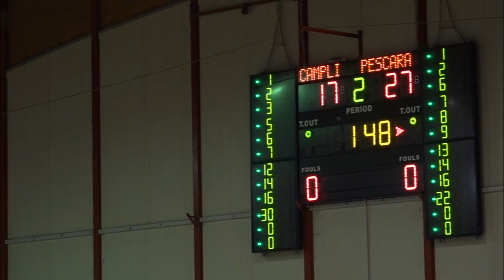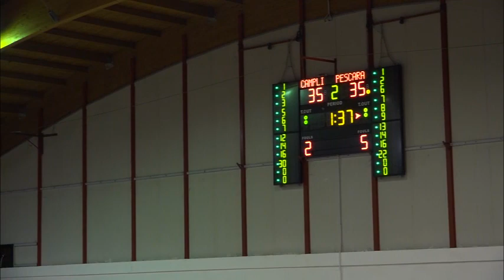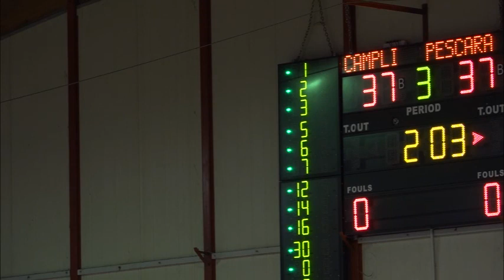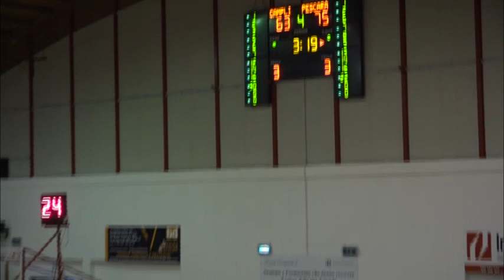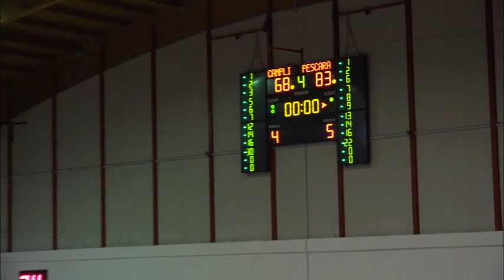LNP Serie B 2018 19 Girone C Campli vs Pescara